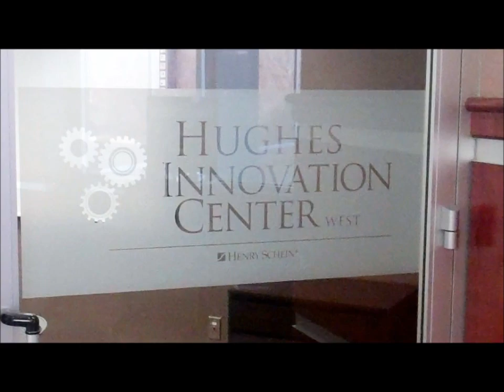Jim's Retirement Video